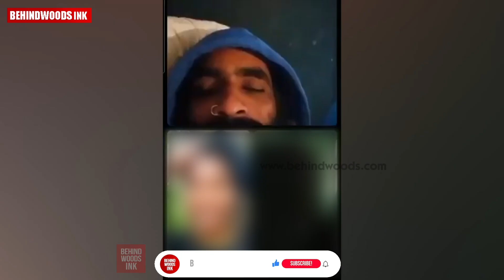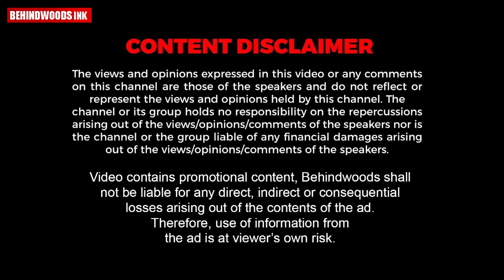"ഈ ചെടി ഔഷധമാണ് സർ. എന്റെ ജീവൻ തന്നെ അതാണ്. "പെൺകുട്ടിയെ ലഹരി ഉപയോഗിക്കാൻ നിർബന്ധിച്ച് വ്ലോഗർ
കാബേജും കാരറ്റും ഒക്കെ വിറ്റാമിൻ ആണ് എന്തിനാ കഞ്ചാവിനെ കുറ്റപ്പെടുത്തുന്നത് പെൺകുട്ടിയെ ലഹരി ഉപയോഗിക്കാൻ പ്രേരിപ്പിച്ച് കാരണത്താൽ അറസ്റ്റിലായ വ്ലോഗറുടെ ഡയലോഗ് വൈറൽ